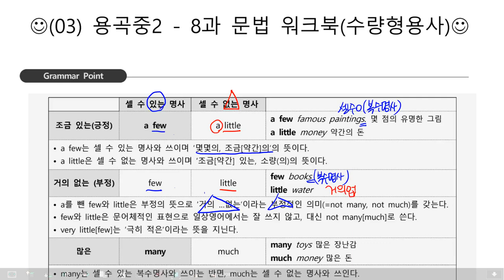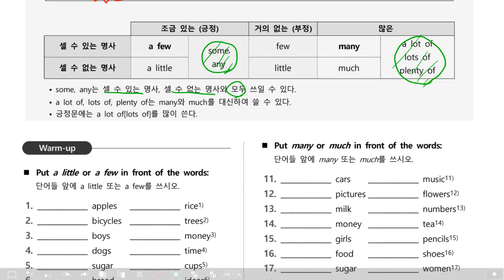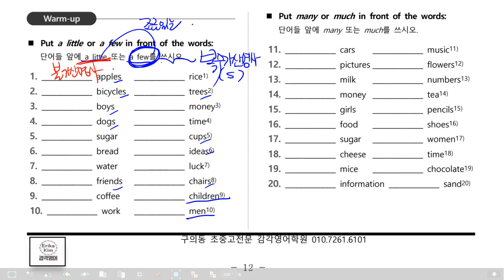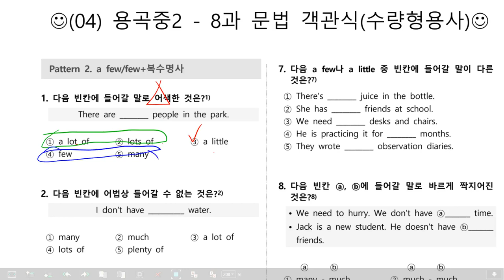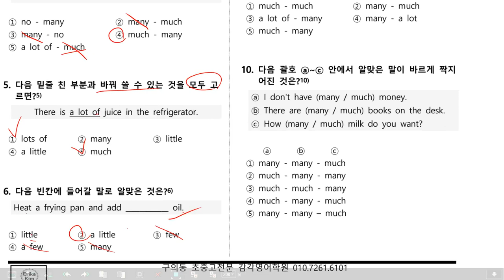감각영어학원-중2 영어 능률양 8과문법 수량형용사(few)